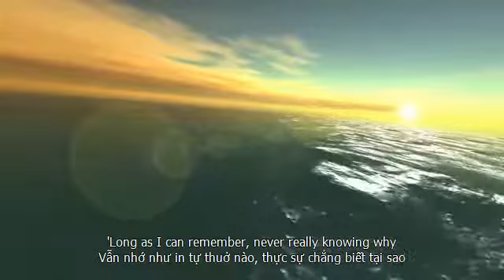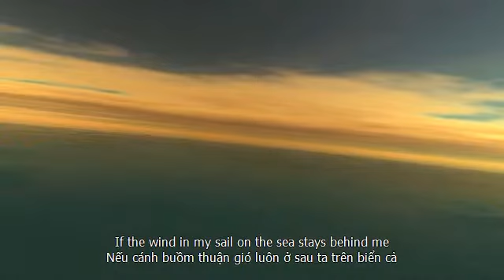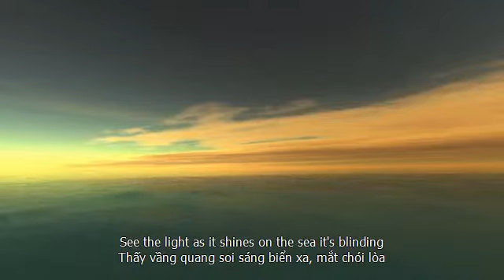HOW FAR I'LL GO (Lời Dịch Anh Việt) Alessia Cara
Alessia Cara (Best Original Song)

The song was nominated for Best Original Song at the 89th Academy Awards and Best Original Song at the 74th Golden Globe Awards.

I've been standing at the edge of the water
Ta đã đang đứng bên mép nước lòng khát khao
Vẫn nhớ như in tự thuở nào, thực sự chẳng biết tại sao
Ta ước chi mình là gái ngoan hoàn hảo
Nhưng muôn đời muốn về biển khơi, dù ta đã cố ra sao

Từng khúc rẽ ta quanh, mỗi lối mòn ta vạch
Trên muôn nẻo đơn hành, mọi con đường đưa ta
To the place I know, where I can not go
Lại về nơi ta biết, chốn ta không thể xa
Though I long to be
Dẫu hằng mong khơi xa

Thấy đường ranh nơi trời gặp biển bồi hồi réo gọi
Và không ai biết bao xa mới tới
Nếu cánh buồm thuận gió luôn ở sau ta trên biển cả
One day I'll know, if I go there's just no telling how far I'll go
Ngày nọ ta biết nhỡ ra khơi, đừng bao giờ hỏi đích tới còn bao xa

Ta biết ai ai trên đảo này dường như rất hạnh phúc ở đây
Mọi thứ trời đã an bài
Ta rõ người người ở đây đều phài đóng một vai
Vậy có lẽ tròn vai ta cũng phải

Ta đi dầu kiêu hãnh, làm tộc ta mạnh ra
Ta thỏa lòng hả dạ nếu ta đóng giả
Nhưng tiếng lòng lại vang khúc ca khác lạ
Chuyện gì không ổn với ta?

Thấy vầng quang soi sáng biển xa, mắt chói lòa
Không ai biết bao sâu biển cả
Và dường như biển trời đang réo gọi xa, vậy đến tìm ta
And let me know, what's beyond that line, will I cross that line?
Và cho ta biết cái gì ở cuối chân trời, liệu ta sẽ băng qua?

One day I'll know, how far I'll go
Ngày đó ta biết ta sẽ đi bao xa